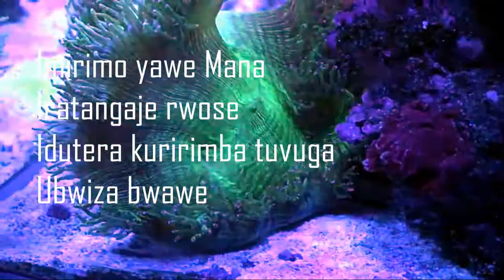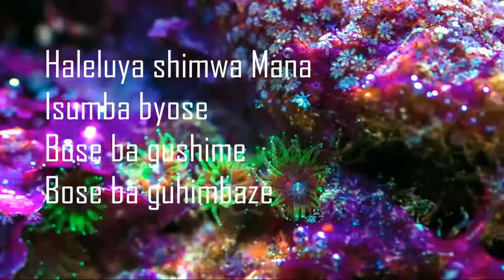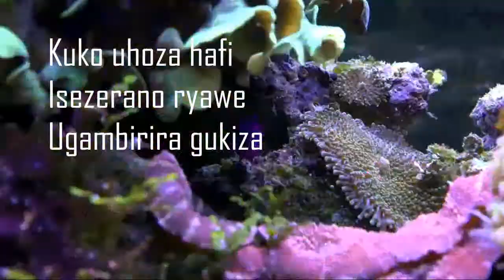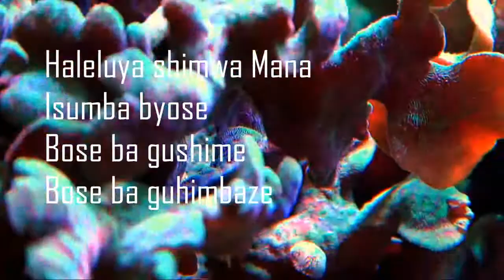2021 NEW AMBASSADORS OF CHRIST SONG IMIRIMO YAWE MANA IRATANGAJE RWOSE LYRICS